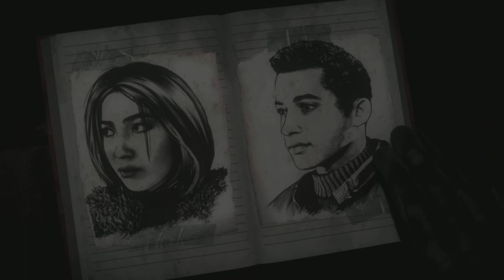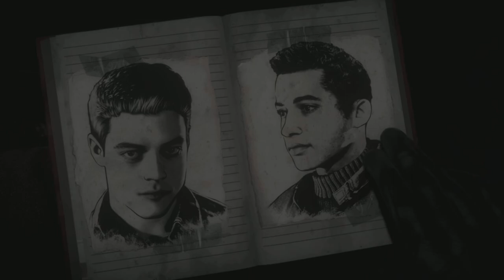Until Dawn Episode 5: Stop This Ain't The Vibes